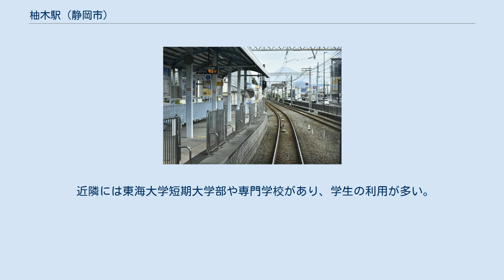柚木駅 (静岡市)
下り線より駅を見る（2020年10月） 下り線より入線（2020年10月） ホーム（2010年12月） 柚木駅（ゆのきえき）は、静岡県静岡市葵区宮前町にある静岡鉄道静岡清水線の駅である。
 対向式ホーム2面2線だが、ホームはそれぞれ線路の北側にある。
よって上り（新静岡方面）のホームは上下線に挟まれた形になっている。
上下ホーム間は地下道で結ばれている。
かつては島式ホームであったが、老朽化に伴う改築によって対向式ホーム2面2線、上下線分離式に改められた。
尚改築工事中は、踏切を挟んだ新静岡駅側に仮設ホームが設けられた。
 自動改札機（3台）、自動券売機（2台）があり、駅係員が配置されている時間帯もある。
 上下線それぞれにスロープがあり、バリアフリーに対応しているが、新静岡方面ホームのスロープを使用する際は駅員に声を掛けて、スロープを開錠してもらう必要がある。
またその為駅本屋から本線を渡る必要があり、駅員不在の時間帯の利用も含めて不便となっている。
 近隣には東海大学短期大学部や専門学校があり、学生の利用が多い。
 「静岡市統計書」によれば、2018年度の一日平均乗車人員は1,642人、降車人員は1,581人であった。
この乗降人員数は静岡清水線全15駅中8番目である。
なお、同統計によれば、近年の乗降人員は以下の通りである。